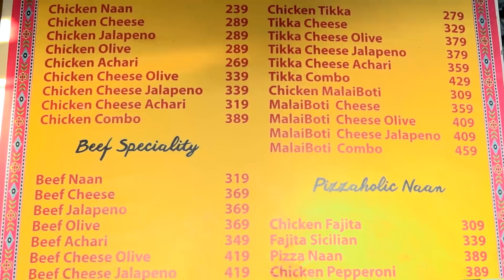Stuffed Naan Bread Qeema Naan, Cheese Naan, Nutella Naan - Shahzada Ghaffar-Khaas Potohar Food Tour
Khaas Potohar presents: Potohar Food Tour - Stuffed Naan Bread, with Mince Qeema, Beef Pepperoni, Cheese tikka and Nutella, with special technique and recipe. Featuring Shahzada Ghaffar Mithu, super star actor of Pothwari Drama who takes you does street food reviews and visits notable eateries in Pothwar region and beyond. This was shot at Naan Stop in F10 Markaz, Islamabad.

Stuffed naan is a popular street food in Pakistan. This stuffed naan recipe,  and qeema naan recipe can be tried at home as well, as a quick desi fast food.

For the very first time in Pothwari Mirpuri language comes a food based series, featuring local favorite food items with wonderful recipes to add to your cooking expertise, presented in a light and easy mood.

We are thankful to our viewers and subscribers all over the world, esp. UK, USA, EU, KSA, UAE, for your patronage and support, which is a huge motivation for us.